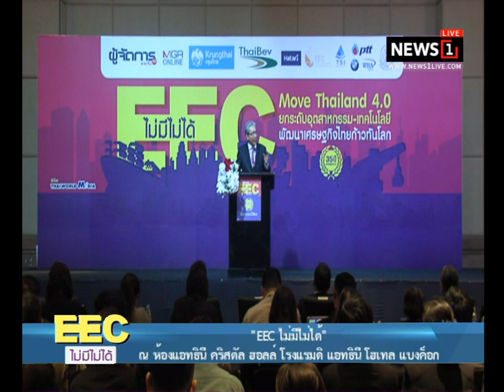สัมมนา “EEC ไม่มีไม่ได้” ครบรอบ 35 ปี “เครือผู้จัดการ” สมคิด จาตุศรีพิทักษ์ รองนายกรัฐมนตรี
29/01/2018  สัมมนา “EEC ไม่มีไม่ได้” ครบรอบ 35 ปี “เครือผู้จัดการ” สมคิด จาตุศรีพิทักษ์ รองนายกรัฐมนตรี
 นายสมคิด จาตุศรีพิทักษ์ รองนายกรัฐมนตรี กล่าวเปิดงานและปาฐกถาในงานสัมมนา “EEC ไม่มีไม่ได้” ในโอกาสครบรอบ 35 ปี “ผู้จัดการ”
งานสัมมนาทิศทางเศรษฐกิจสุดยิ่งใหญ่ “EEC ไม่มี ไม่ได้” จุดประกายให้นักลงทุนได้เห็นถึงโอกาสจากความร่วมมือในหลายภาคส่วน เนรมิตรให้พื้นที่ภาคตะวันออกเป็นเขตเศรษฐกิจความหวังใหม่ของประเทศ พร้อมยกระดับสู่การเป็นพื้นที่ศูนย์กลางของเศรษฐกิจโลก ด้วยการพัฒนาโครงสร้างพื้นฐาน อุตสาหกรรม การท่องเที่ยว เมืองใหม่และชุมชนด้วยเม็ดเงินกว่า 1.5 ล้านล้านบาท